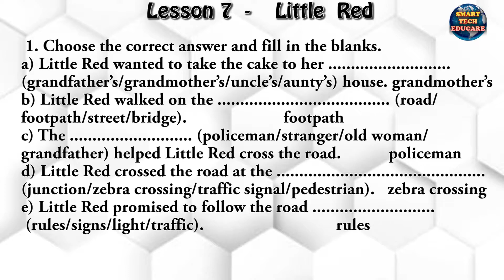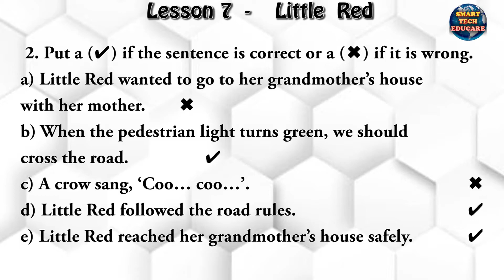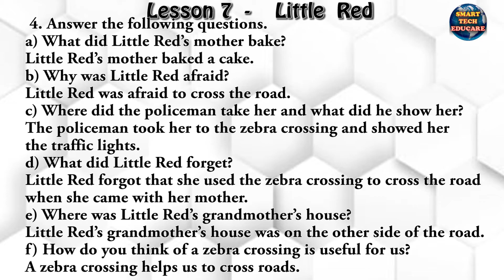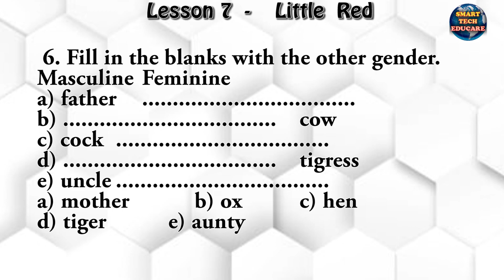Little Red class 2 English lesson 7